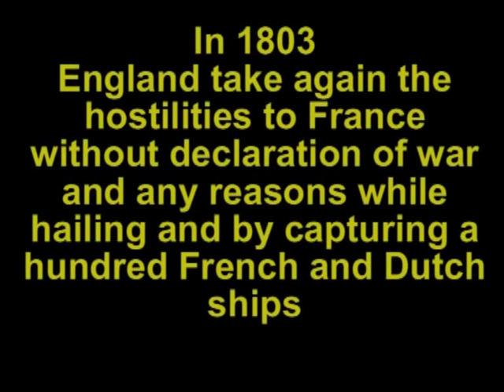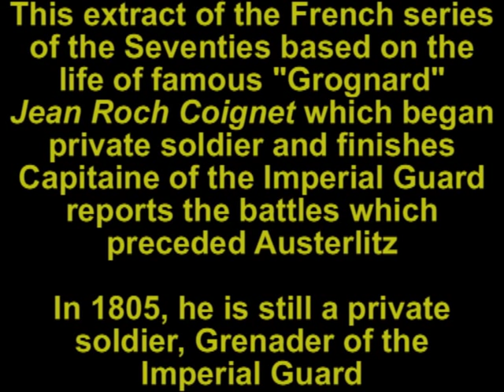JRC-Captain of the Imperial Guard-1805- War of 3rd Coalition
The Captain Jean Roch Coignet really existed.

He represents the new possibilities of social advancement which allowed in Europe the revolution, the French Republic and the Empire, promotion in reasons of its merits and not because of its social status

Poor peasant was born in august 16, 1776 in the little Village of Druyes-les-Belles-Fontaines (Yonne), entered soldier illiterate in the citizen army of the young French Republic attacked of all share in 1799, he finishes, after having learned how to read and write, Captain in the Imperial Guard of Napoleon and the Empire in 1815 (he was in Waterloo)

Historical character marking of the imperial "Old guard", he is one of largest grenaders of Napoleon and the image even of "Vieux Grognard" as we can imagine them, "grognon" but faithful until the end

He is the first decorated by the "Legion d'Honneur" of the first promotion of the history and by the emperor himself on June 14, 1804 in Paris (in "Invalides")

He took part in all the campaigns of the Consulate and of the Empire and was never wounded in the combats during 16 campaigns and 48 battles between 1799 and 1815 !!!

After the defeat vs the "coalition" of all kingdoms of Europe, he opened a tobacconist's shop in the City of Auxerre

he benefitted from it to write its memories of campaigns which were published later under the title of "Les cahiers du Capitaine Coignet" ("the books of the Captain Coignet")

He died in Auxerre in 1865

"Voilà un brave !!!" ("Here is a brave man !!!")

You see here an extract of a French TV Serie of the Seventies make in following its books

This extract is about the war of the 3rd coalition formed by UK, Russian Empire, Austrian Empire and later Prussian Empire

I put here english subtitles
Sorry for my bad english but i think that you will understand despite that  ;-)